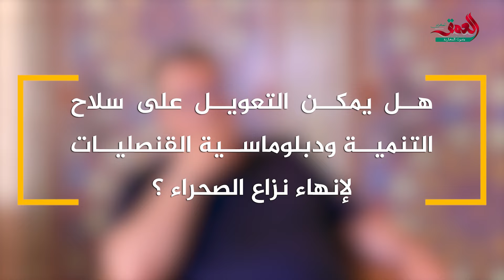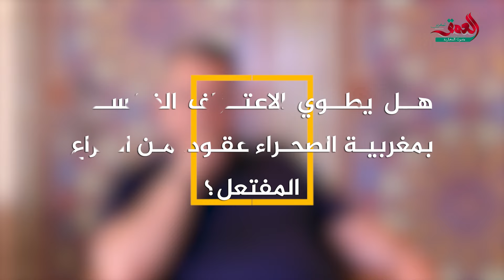منار اسليمي: الجزائر تدور في فراغ ونزاع الصحراء المفتعل يسير نحو الطي النهائي ( ج 2)